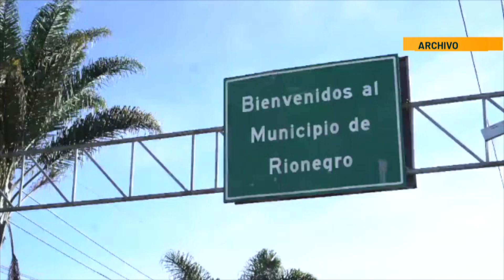Convocatoria para legalizar viviendas - Telemedellín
El llamado es para los propietarios o poseedores de viviendas del sector conocido como Quebrada Arriba. Esta convocatoria estará abierta hasta el próximo martes 28 de febrero y los ciudadanos interesados solo deben dirigirse al  Centro Inteligente de Atención al Ciudadano, ubicado en el parque principal de este municipio.